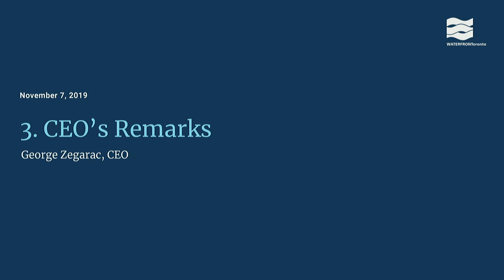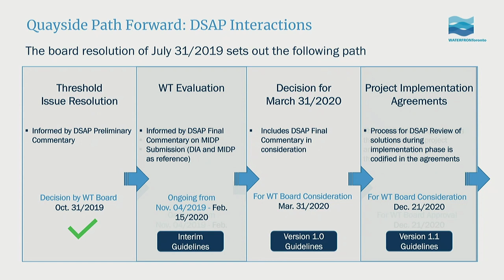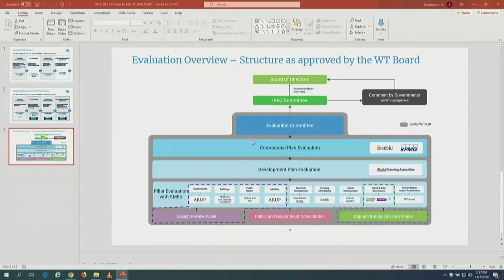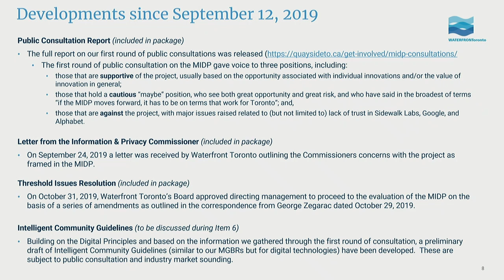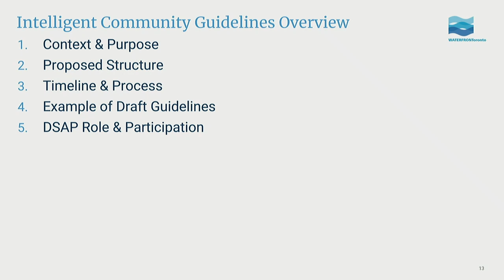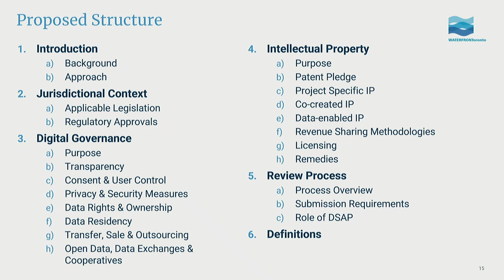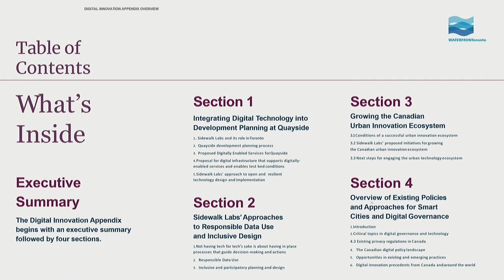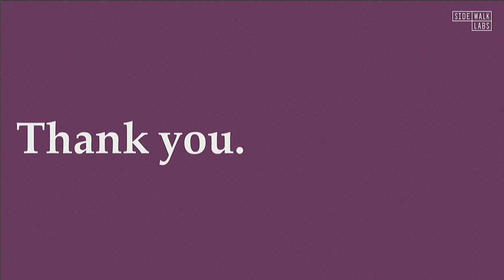(Archive) Digital Strategy Advisory Panel Meeting #12 - November 7, 2019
Waterfront Toronto's Digital Strategy Advisory Panel met on Thursday, November 7, 2019. This is a video recording of the meeting and presentation. For meeting materials and further details, please